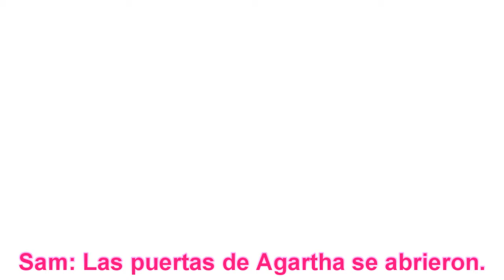The End (SPA) | Final Cinematic | Origins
▬▬▬▬▬▬▬▬▬▬▬ஜ۩۞۩ஜ▬▬▬▬▬▬▬▬▬▬▬▬▬▬
       ▓▓▓▒▒▒░░░ CLICK EN MOSTRAR MÁS ░░░▒▒▒▓▓▓
▬▬▬▬▬▬▬▬▬▬▬ஜ۩۞۩ஜ▬▬▬▬▬▬▬▬▬▬▬▬▬▬

El origen de esta gran historia de Zombis comienza aquí, Exavación 64.Black Ops 2, Call of duty.